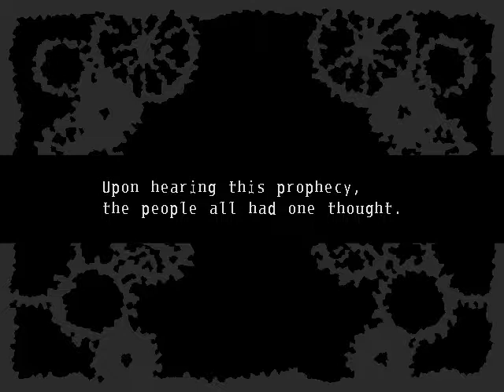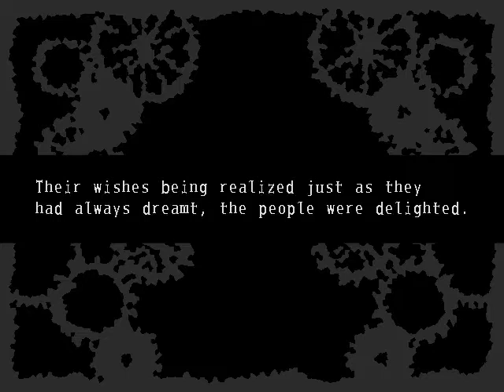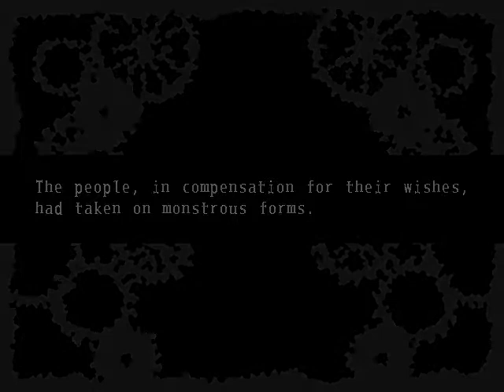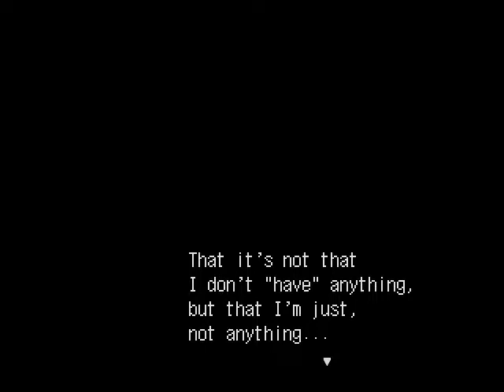THE ADVENTURES OF CORN!! - The Faceless Double Full Prologue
Hey guys! MadPanda here with the full prologue of The Faceless Double! I hope you guys enjoy this video!

Help the channel grow by sharing this video with your friends!